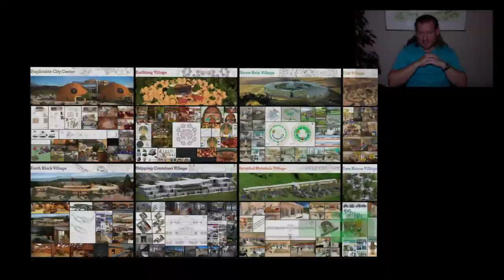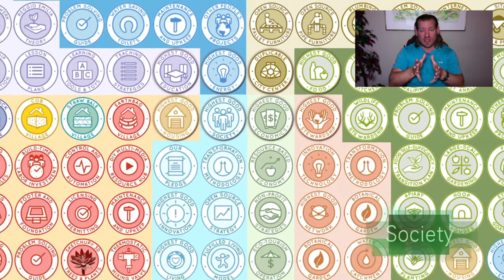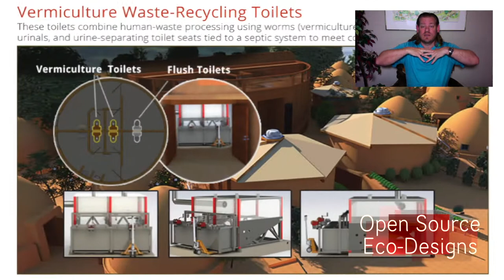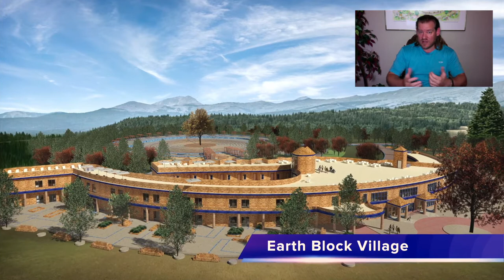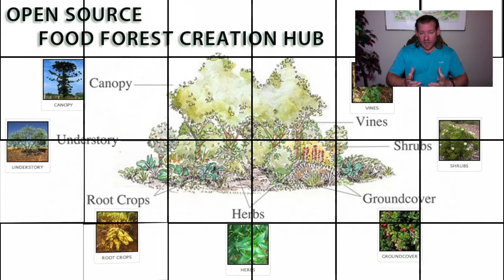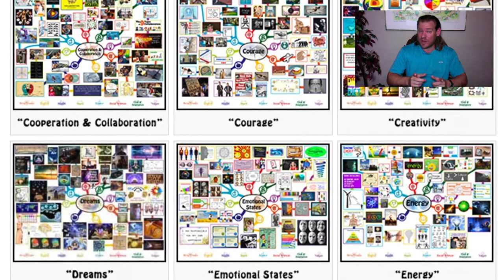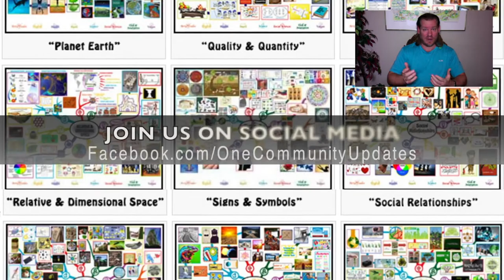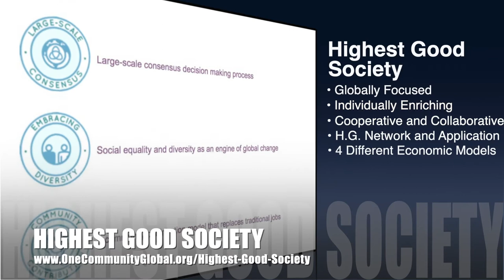Creating a Global Sustainability Movement - One Community Weekly Progress Update #450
“Successfully creating a global sustainability movement is about making it viral. This is possible if we make it easy enough, affordable enough, and attractive enough to spread on its own. One Community is doing this through open source and free-shared DIY-replicable models for food, energy, housing, education, for-profit and non-profit economic design, social architecture, fulfilled living, global stewardship practices, and more. We'll use these to forward a global collaboration of teacher/demonstration hubs that will show people how much better life can be through a model like this. This is the November 7th, 2021 edition (#450) of our weekly progress update detailing our team’s development and accomplishments.”

THIS WEEK'S TOPIC: Creating a Global Sustainability Movement